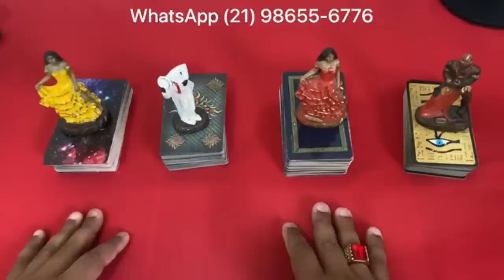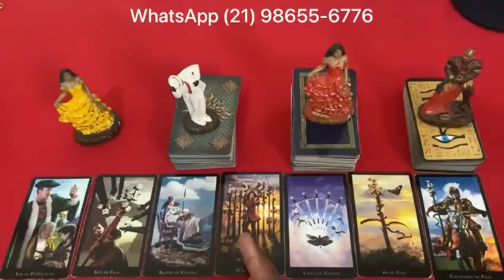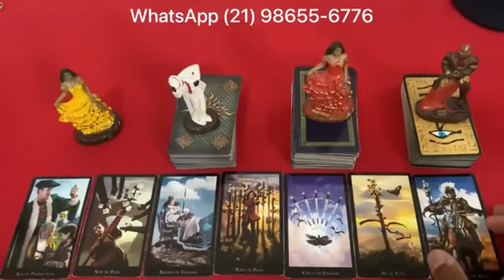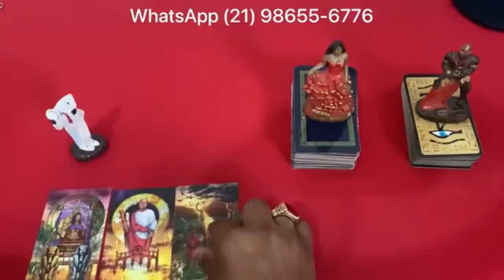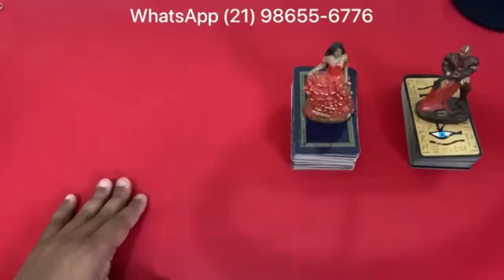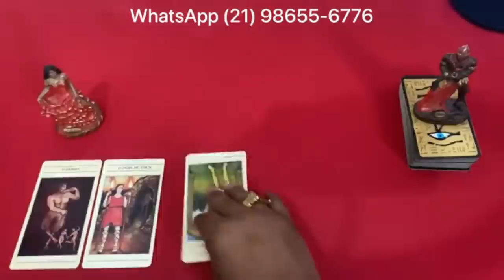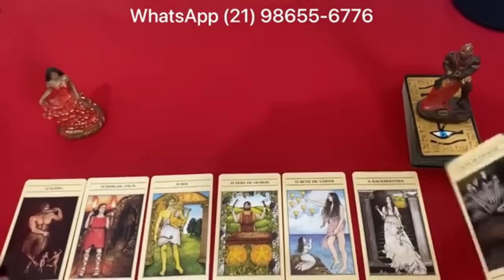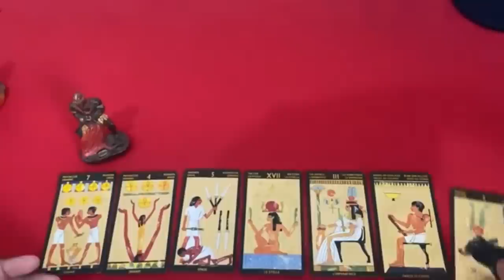🔮 REVELAÇÃO DO POVO DE RUA! ⚡️TAROT RESPONDE REVELA! BARALHO CIGANO! TAROT DE HOJE ! TAROT BRASIL!